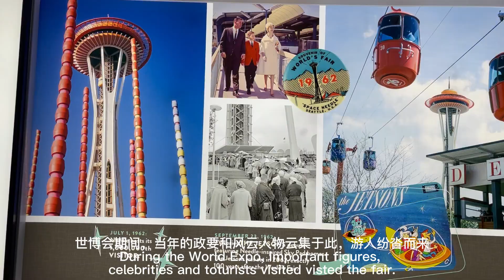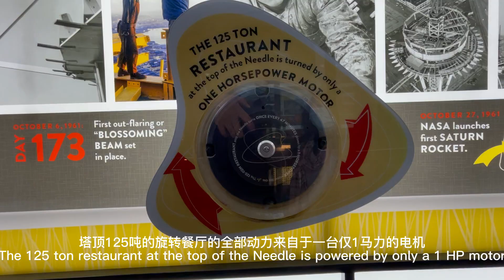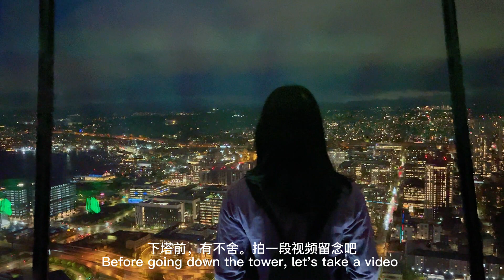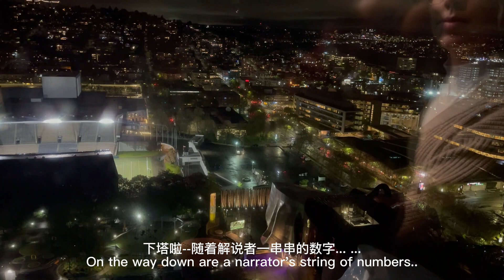Space Needle, I’ll Be There Waiting for You (3)西雅图太空针塔 我在塔顶等你#spaceneedle